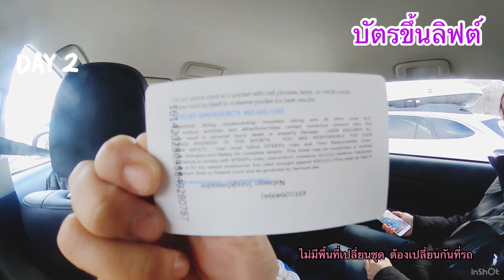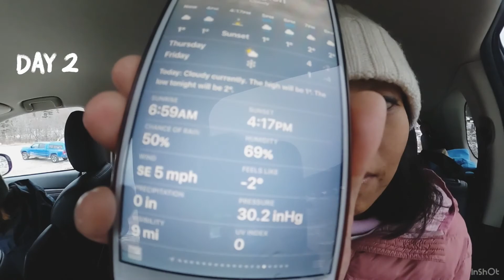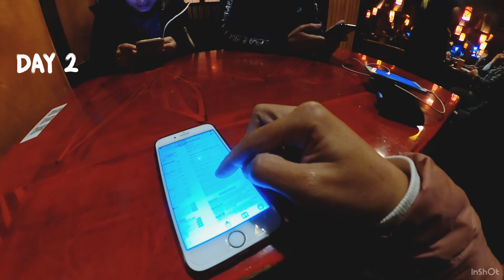Prinny Moments | หนี Covid ไปเล่น Snowboard | Nov24,2020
เราเป็นมือใหม่หัดทำ Vlog และนี่เป็น VDO แรกของเรา

เราอาจจะเป็นคนไทยกลุ่มแรกมาเล่น Snowboard ที่ Killington ของปี 2020 เพราะพึ่งเข้า Winter ยังไม่ทันหนาวจัด หิมะยังไม่ทันตก เขายังไม่เปิดทั้งหมด ต้องฉีดหิมะปลอม มีเส้นทางให้เราได้เล่นน้อย และด้วยสถานการณ์ Covid-19 ทำให้บางพื้นที่ใน USA Lock Down

ที่ Killington มันมีอะไร ที่ทำให้เรานั้นอยากไป แล้วมีคนบอกว่าเป็นที่สุดของ USA East side ยังไง ไม่รู้เหมือนกันว่ามีอะไรแต่สนุกมาก ไปดูทริป Killington 3วัน2คืน ในแบบของเรากันเถอะ
Let’s gooooooooooooo.

Equipment : Gopro Max ทั้งทริป